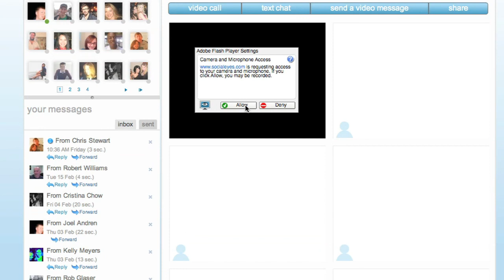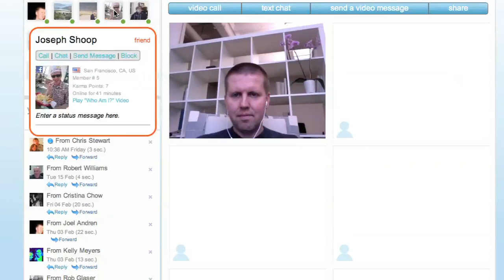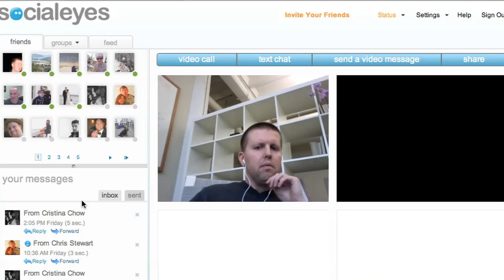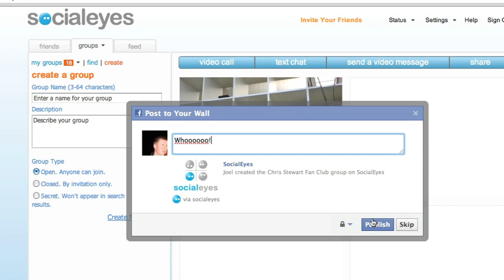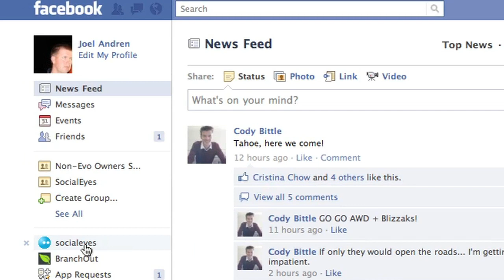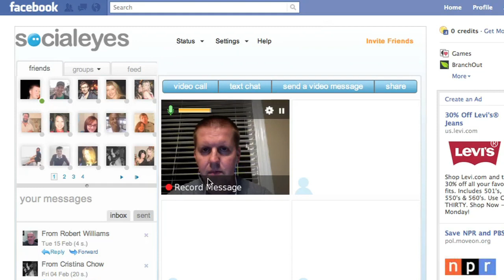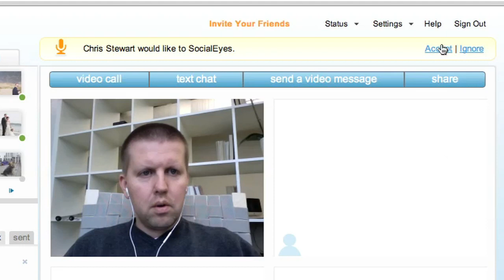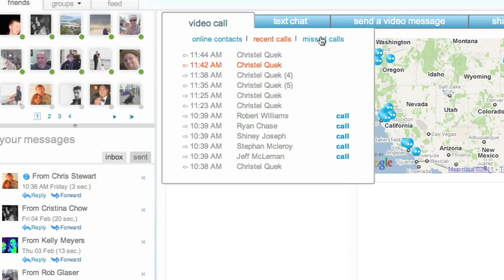SocialEyes: The intersection of video and the social graph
While video conferencing via the web has been around since the 1990s, the concept hasn't kept pace with the radical changes in social interactions made possible by services such as Facebook. SocialEyes is changing that with a new tool that introduces video into the Facebook experience.

"The way that people collaborate now in the age of social networks is very, very different than the way they used to," explains Rob Williams, CEO of SocialEyes. "SocialEyes is a social video product that lets people connect with their Facebook friends in much more dynamic and powerful ways than they have before and to go beyond their Facebook friends to connect with people who have a shared interest or passion...both in real-time and asynchronously."

SocialEyes is a free service and works directly within your browser using Flash. You can have multiple video conversations going on at once in separate windows, and if you want to combine conversations, the software has tools to connect windows and create ad hoc group meetings.

By associating with Facebook, SocialEyes has an enormous potential pool of users, and the goal is to make it easy for each of them to use the service. "One of the very powerful things we do with SocialEyes," says Williams, "is rollout something that works across every [Facebook] user--500 million users around the world--with essentially no software download."